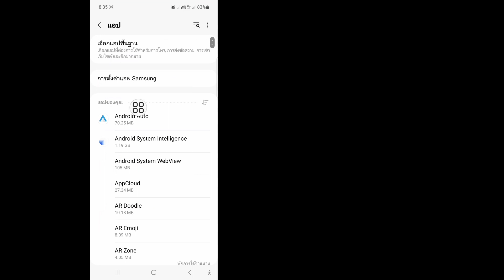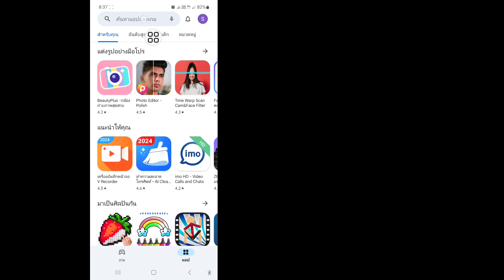วิธีแก้ไขลองค้นหาเพื่อเริ่มต้นบน YouTube (อัปเดต)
ในวิดีโอนี้ ฉันจะแสดงวิธีแก้ไข ลองค้นหาเพื่อเริ่มต้นบน youtube (อัปเดต) ชมวิดีโอฉบับสมบูรณ์นี้และเรียนรู้โดยทำตามขั้นตอนทั้งหมดของฉันโดยไม่ข้าม  โปรดปฏิบัติตามคำแนะนำบนหน้าจอเพื่อดูและเรียนรู้  เป็นกระบวนการที่ง่ายมากซึ่งใช้เวลาเพียงบางส่วนเท่านั้น

 คุณจะได้เรียนรู้วิธีแก้ปัญหา ลองค้นหาเพื่อเริ่มต้นปัญหา youtube ทำได้ง่ายดายจากโทรศัพท์ของคุณ